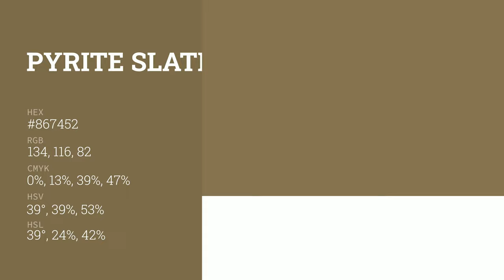Pyrite Slate Green color #867452 hex color - Green color - Cool color 867452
What color is Pyrite Slate Green ? #867452 hex color - Green color - Cool color 867452

Hex #867452 Color Code is also known as Pyrite Slate Green color.